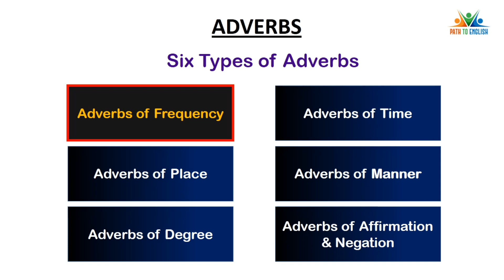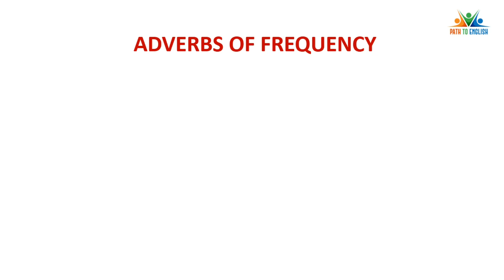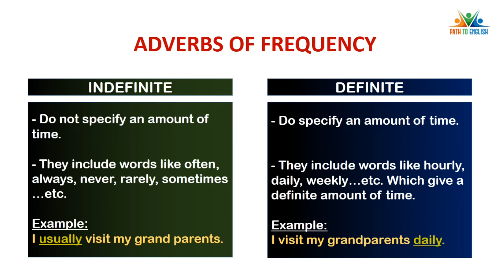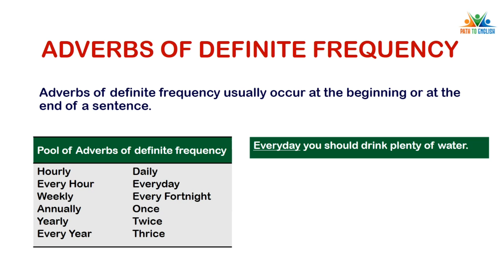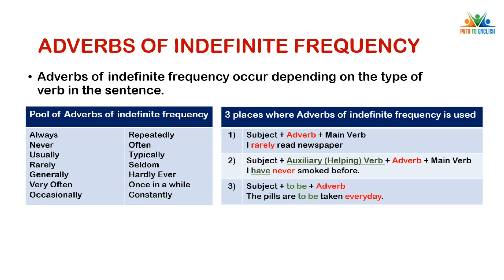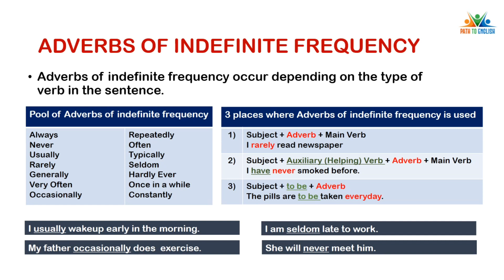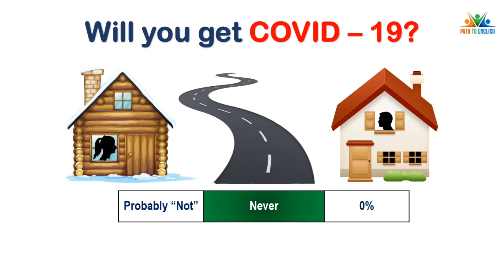Learn Adverbs of Frequency in 6 Minutes - Definite and Indefinite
Adverbs are very important words in English! They are one of the eight parts of English speech. However, there are many different types of adverbs. It’s often difficult to remember where to put adverbs in a sentence.

In this video, you’ll learn specifically about adverbs of frequency and how to use them in a sentence.

🎵 Track Info:

Title: Solace by Nomyn
Genre and Mood: Ambient + Calm